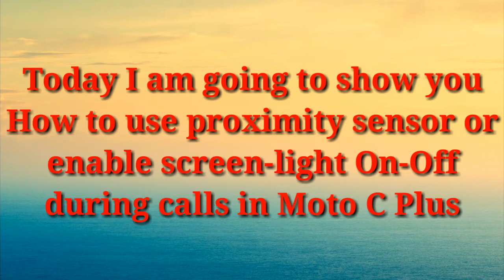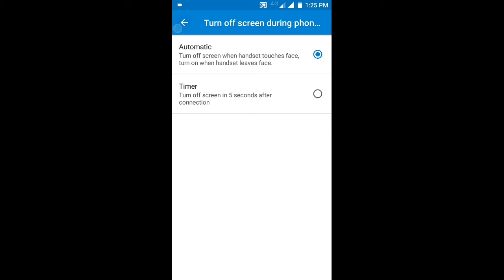Proximity sensor in Moto C Plus || Screen on-off during call in Moto C Plus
Proximity sensor in Moto C Plus
Screen on-off during call in Moto C Plus

In this video I have shown you about the solution of proximity sensor in Moto C Plus or the problem of screen on-off during call in Moto C Plus

Proximity sensor problem solved in Moto C Plus

Connect-